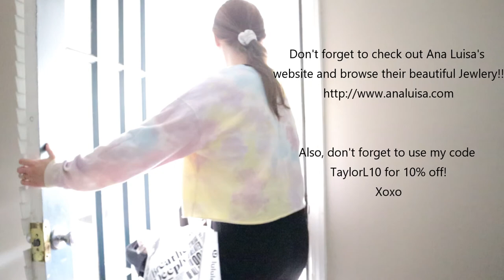FULL TIME WORKING *NEW MOMMY* MORNING ROUTINE | 2020